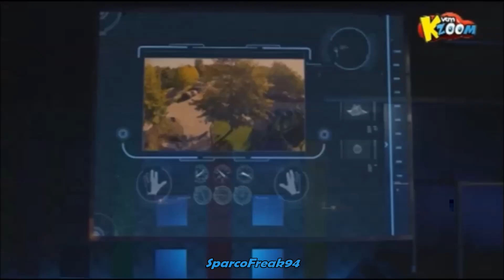SKILZ S02E19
Lara's heliview heeft het ganse voorval met de motorrijder en Merel vastgelegd. Op die manier komt ook Quinten er achter dat de motorrijder meerdere diefstallen heeft gepleegd in de buurt. Tijd dus om korte metten te maken met de handtasdief.

PS: Niet kopiëren a.u.b.!
Plus men excuses voor soms de haperingen die er in zitten en vermelding van het volgende programma!